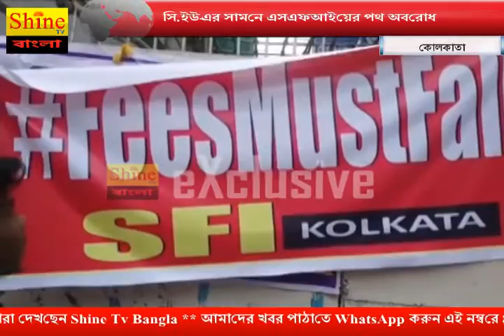ছাত্র ভোটের দাবিতে সি.ইউ-এর সামনে এসএফআইয়ের পথ অবরোধ